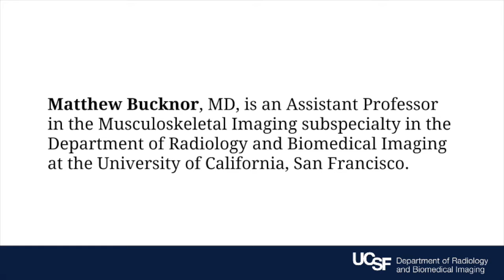Non-invasive Cancer Treatment at UCSF - Meet Dr. Bucknor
Dr. Matthew Bucknor, MD, Assistant Professor in the Musculoskeletal Imaging subspecialty at UCSF, works to improve treatments for bone tumors, soft tissue tumors, and joint disease.